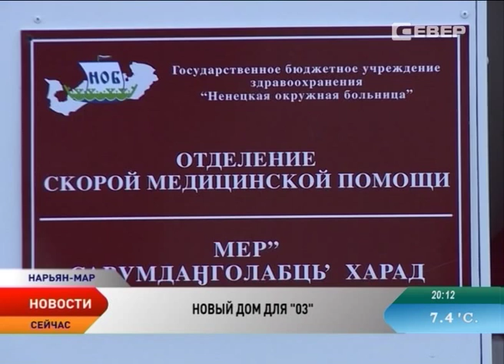В Нарьян-Маре бригады скорой медицинской помощи отметили новоселье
Новоселье отметили бригады скорой медицинской помощи. Новое здание расположено рядом с центральной поликлиникой Нарьян-Мара. Его строительство обошлось окружной казне в 48 миллионов рублей, и около 3,5 миллионов было потрачено на приобретение современного оборудования.

Впервые за почти 80-летную историю отделения скорой помощи обрело свое помещение, где все и сделано для удобства сотрудников. Теперь в новом двухэтажном здании площадью более 1200 квадратных метров будут работать кабинеты для приема амбулаторных больных, комната отдыха медицинского персонала, кабинет психологической разгрузки, помещения для методических занятий.